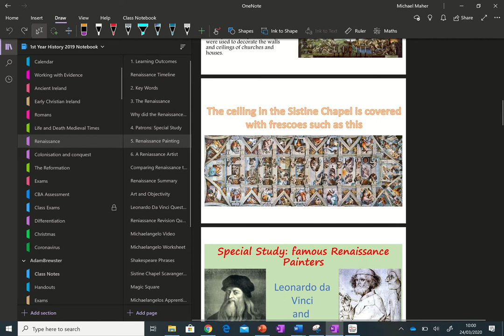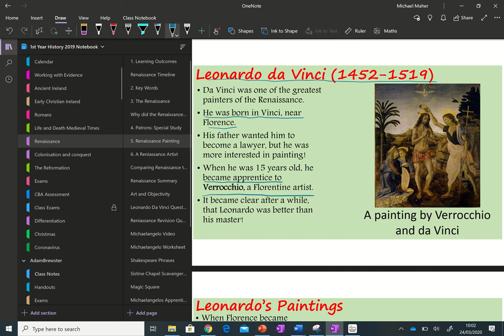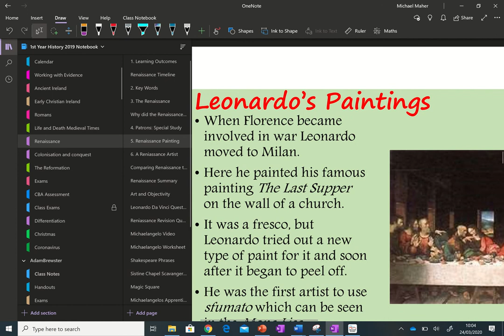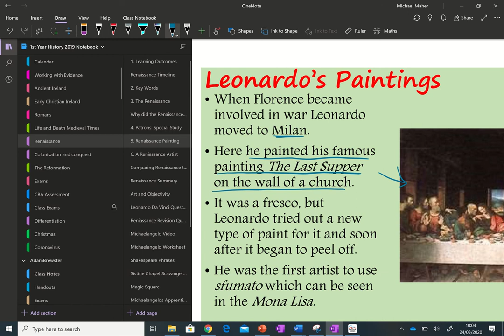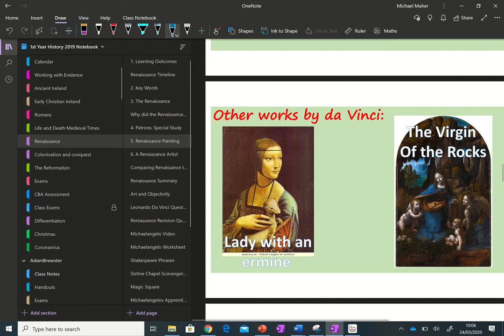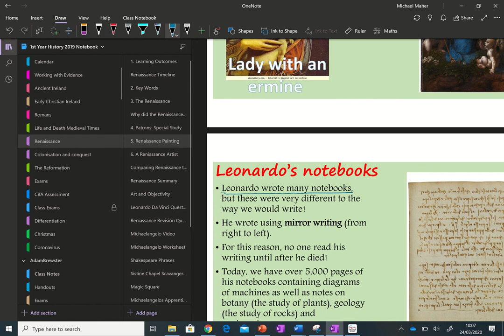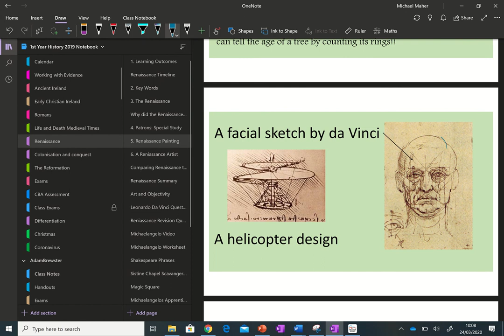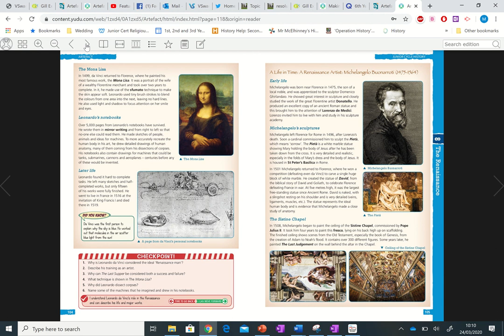Leonardo Da Vinci